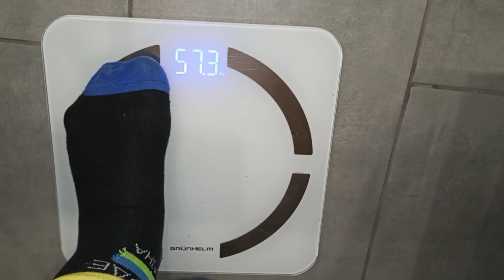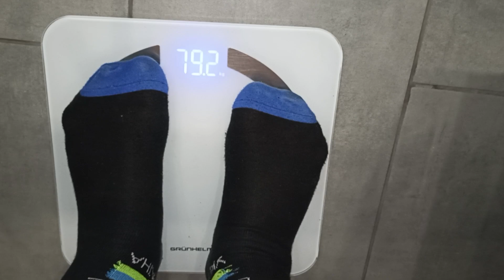ОТЧЁТ в МАРАФОНЕ.ПРИШЛИ результаты АНАЛИЗОВ!Я в ШОКЕ!